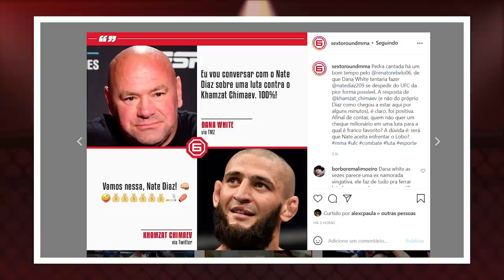KHAMZAT CHIMAEV X GILBERT DURINHO